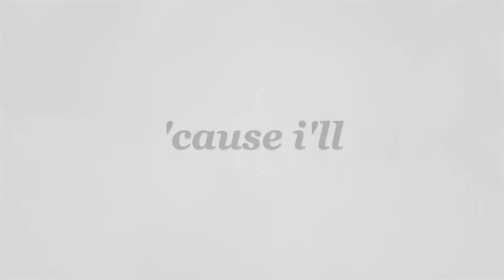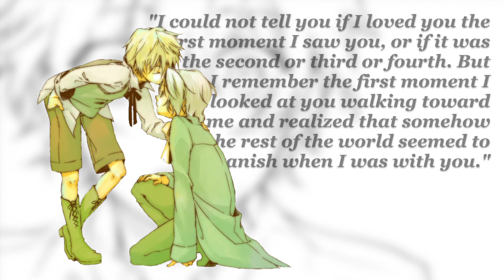I'll be ƒine. {Retrace 78}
Click dat HD button like it's the last thing you'll ever do. IT REALLY MAKES A DIFFERENCE, I PROMISE YOU--

WHY CAN'T I HOLD ALL THESE FEELS.

I finally got around to reading Retrace 78... Holy hell. I've never been so blown away by a manga before. .___. I couldn't breathe; I wanted to scream; I had the toughest time falling asleep that night.

JUN MOCHIZUKI WHAT WHAT WHAT ARE YEW DOIN'.

I swear to god, if the new chapters are anywhere CLOSE to 78, I may or may lose every shred of sanity I have left.

GILBERT MY LOVE ASHDJKFDHJKASHJGFHJK ;AAA;

All info is in the opening credits, but here it is again anyway:
Song ~ G o n e A w a y
Artist ~ S a f e t y s u i t

The quote at the end is from Cassandra Clare's book "Clockwork Prince".